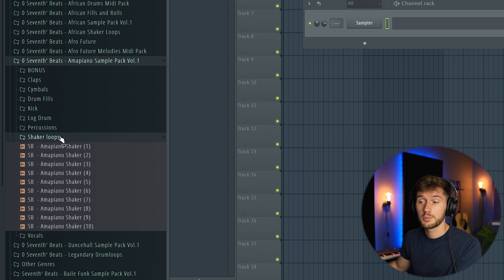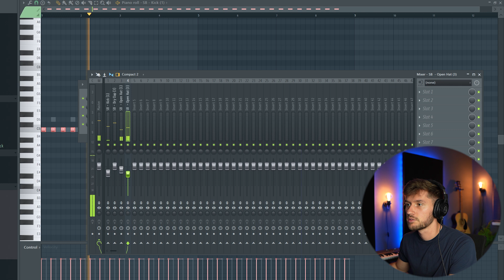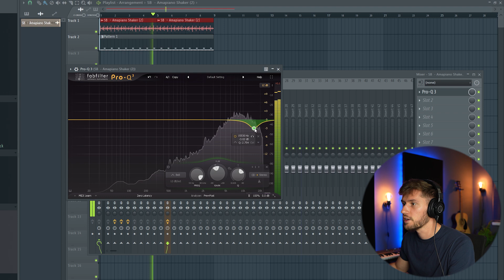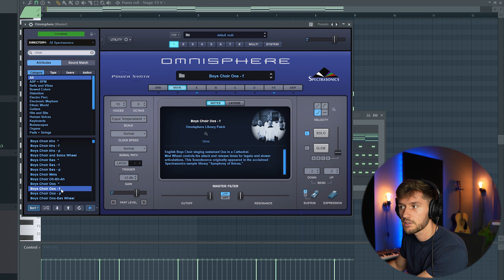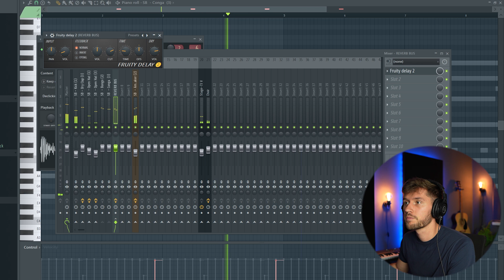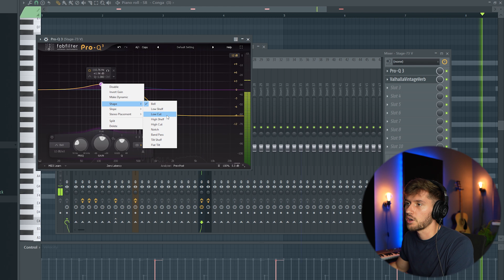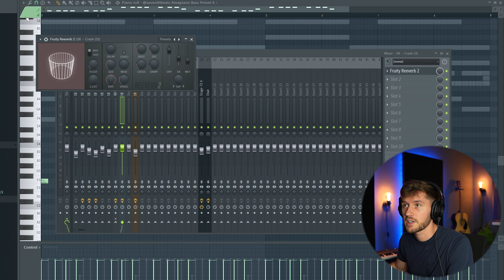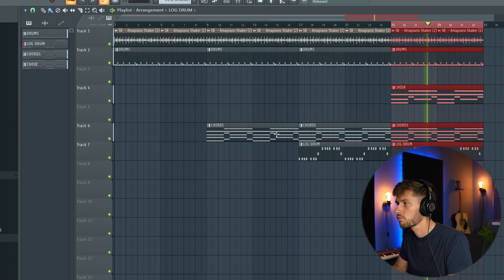How to Make Afrohouse/Amapiano Beats (Kabza De Small) | FL Studio Beginners Tutorial + FREE FLP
📦 GET THE SAMPLES I USE!

In this video, I will show you how to make chill amapiano beats in fl studio for beginners. Make sure to download the flp of this beat. Hope I gave you an insight on your to create something like this from scratch.

Beat inspiration: Mystery Lady (Scorpion Kings Remix) - Masego, Kabza De Small, DJ Maphorisa

Download this FLP: (File 53 in Drive)
STEP 3 (Get access to my file vault)

00:00 Intro
00:20 My new Amapiano Sample Pack Vol.1
01:10 Clap
01:20 Open hats
02:10 Kick
02:25 Drums mixing
03:40 Crash
03:55 Shaker loop
04:55 Chords (Stage-73)
06:20 Choir
07:50 Percs
08:50 Effects bus
10:55 Log drum
12:45 Arrangment (Free FLP)
13:55 Outro

MY FAVORITE GEAR:
🎥 My camera
💻 Best music production laptop
🎙️ Best studio mic for vocals
🎤 My boom mic
🎧 My favorite studio headphones
🎛️ Best audio interface
🖱️ My favorite mouse
🎹 My midi keyboard
🔊 Must have studio monitors

WHO AM I:
I'm Seventh' Beats, a Mechatronic Engineer who lives in The Netherlands. I make videos about making beats, business and share some helpful tips and tricks about FL Studio.

GET IN TOUCH:
If you’d like to talk, I’d love to hear from you. I try my best to reply to things but there sadly aren't enough hours in the day to respond to everyone 😭

HOW TO MAKE CHILL AMAPIANO BEATS (KABZA DE SMALL) | FL STUDIO BEGINNERS TUTORIAL + FREE FLP